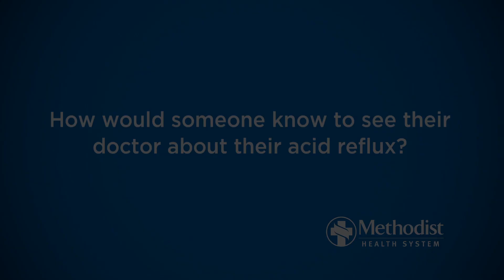Symptoms and Treatment of Chronic Acid Reflux (GERD)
Prashant Kedia, MD, Medical Director of the Methodist Interventional Endoscopy Center of Excellence at Methodist Dallas Medical Center, discusses when someone should see a doctor about their acid reflux and the dangers of leaving chronic acid reflux untreated.